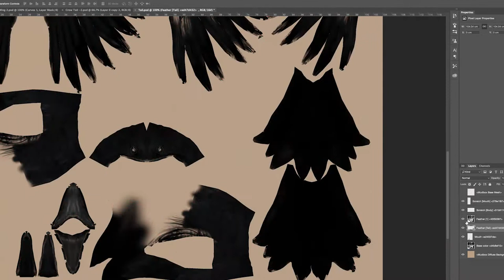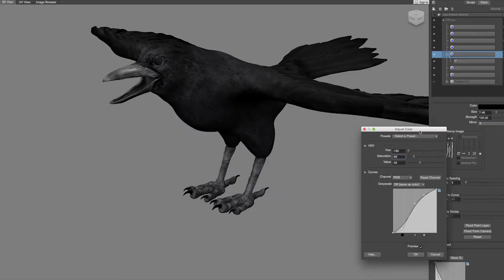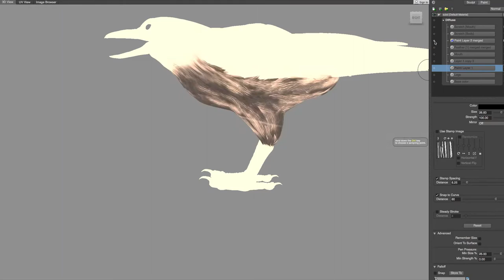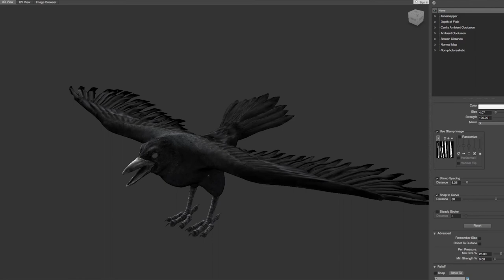The Crow Texturing [Timelapse]